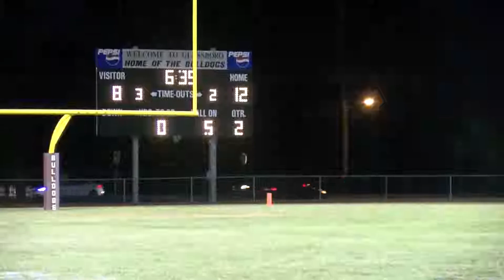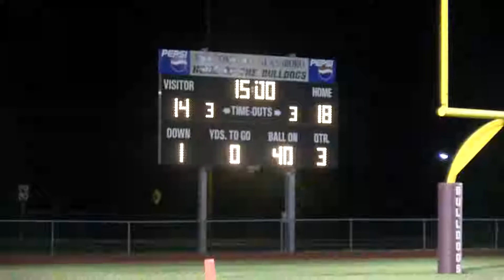2016-09-09 Salem @ Glassboro 1st Half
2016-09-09 Salem @ Glassboro 1st Half